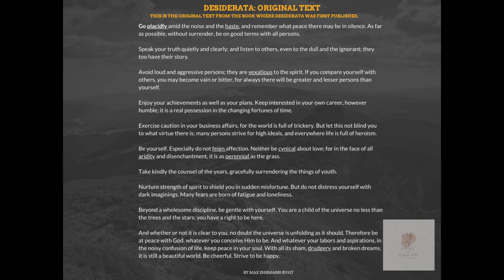Desiderata by Max Ehrmann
Desiderata by Max Ehrmann | Prose Poem | Vocabulary | Literature and Language Arts with Shamae | Podcast
Read or just listen to Max Ehrmann's prose poem. Learn new vocabulary!